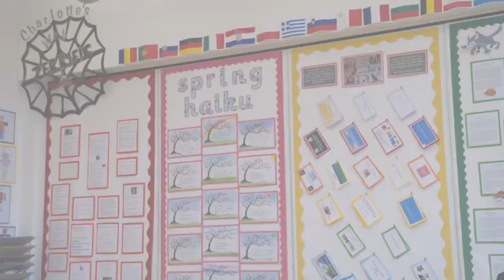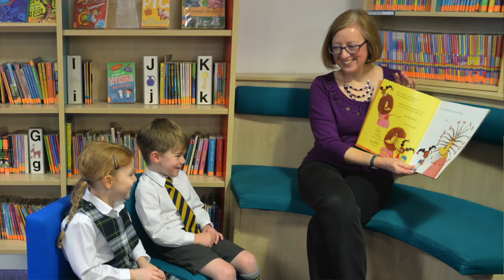Junior School Tour | Robert Gordon's College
Learn more about Primary 1 to 7 at Robert Gordon's College from pupils who will take you on a tour of the Junior School.